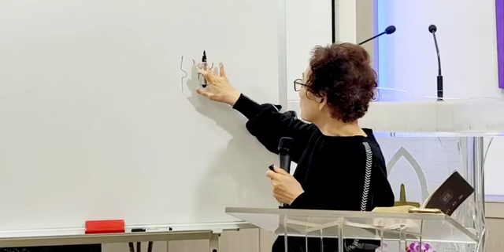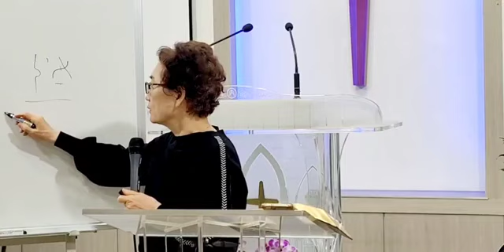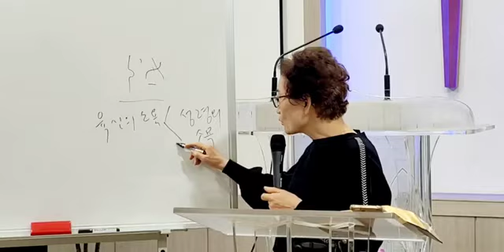[히브리어 강해] 원어를 말하다- 김숙자 목사(교수) 출애굽기 15장 22절 -27절(치료하시는 하나님) / 코리아선교방송